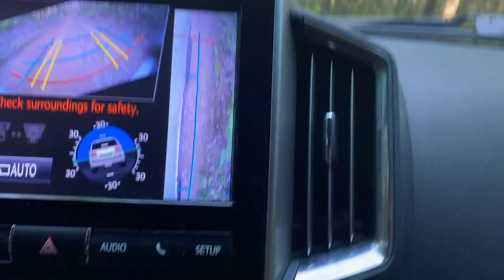Staples InTents Search for Freedom - Black Lives Matter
This video is about Staples InTents visiting a hipcamp location in Alabama and taking a moment to find peace and tranquility from their lives during these tragic times. We encourage you to watch the entire video and understand this moment through their eyes. Black Lives Matter

You can support us today at Staples InTents on Amazon

Please leave us and the Tree Troopers comments and questions. We love questions about glamping, gear, destinations, and overlanding and want to help you on your adventures!

Our Gear on Amazon

Exped Megamat 10 Insulated Self-Inflating Sleeping Pad:

TETON Sports Fahrenheit Mammoth Queen-Size Double Sleeping Bag:

Kelty Low Loveseat Camping Chair:

Jetboil Genesis Basecamp Camping Cooking System:

ENO - Eagles Nest Outfitters DoubleNest Lightweight Camping Hammock, 1 to 2 Person:

ENO - Eagles Nest Outfitters Atlas Hammock Straps, Suspension System:

PORTAL Multifunctional Folding Camp Table:

Goal Zero Yeti 400 Lithium Portable Power Station:

Goal Zero Boulder 100 Briefcase, 100 Watt Monocrystalline Solar Panel:

Outland Firebowl 893 Deluxe

Mr. Heater F232000 MH9BX Buddy 4,000-9,000-BTU Indoor-Safe Portable Propane Radiant Heater

Reliance Products Fold-to-Go Collapsible Portable Toilet:

Reliance Double Doodie Toilet Waste Bag 6 Pack:

Patagonia Black Hole 100L:

The North Face Base Camp Duffel Bag Large:

Patagonia Black Hole MLC 45L:

Veken 6 Set Packing Cubes, Travel Luggage Organizers with Laundry Bag & Shoe Bag:

FRANK DA TANK BUILD:
ARB 3411050 Winch Compatible Bull Bar:

ARB Portable Fridge Freezer 50Q:

ARB 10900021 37/50 Quart Fridge Freezer Slide

ARB 10900013 Fridge Transit Bag Canvas 47L Fridge Transit Bag:

ARB Old Man Emu Toyota Land Cruiser 80 Series 3" Heavy Duty Suspension Kit:

Roof Rack: Front Runner Slimline II

Recovery: X-Bull Recovery Tracks:

Recovery: Warn 87800 M8000-s Winch with Synthetic Rope:

Lights: Nilight 7” Rounds and Spot Driving Fog Lights

Tires: BFGoodrich All-Terrain T/A KM3

Tire Deflator: ARB ARB505 E-Z Deflator

Communication: Baofeng Black UV-5R V2+ Plus

Battery: Optima Batteries 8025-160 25 RedTop Starting Battery

Dual Battery: Blue Sea Systems 7650 Add-A-Battery Kit

NOCO Boost Plus GB40 1000 Amp 12-Volt UltraSafe Portable Lithium Car Battery Jump Starter Pack For Up To 6-Liter Gasoline And 3-Liter Diesel Engines

DJI Mavic Pro Platinum:
STAPLES INTENTS on Amazon